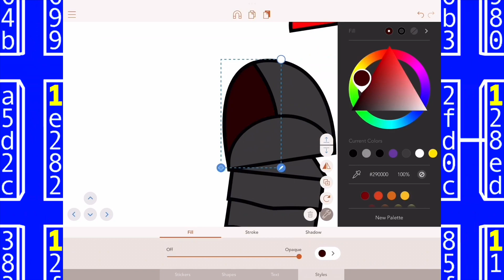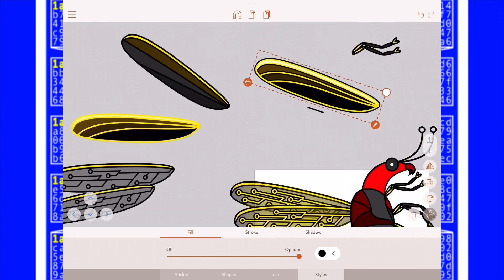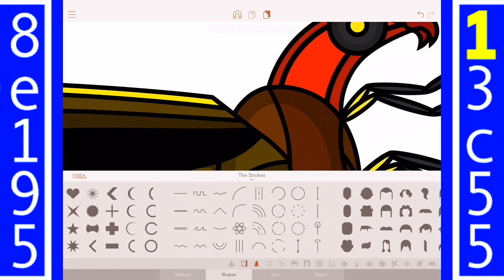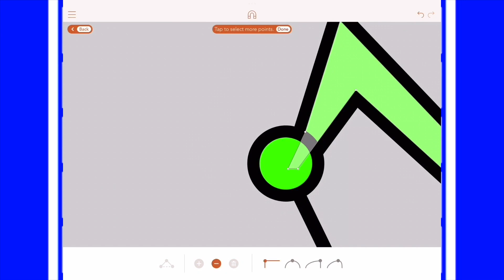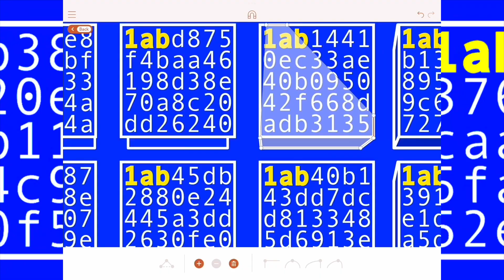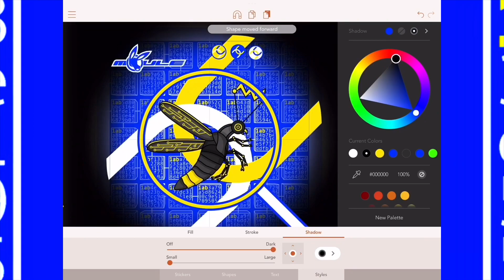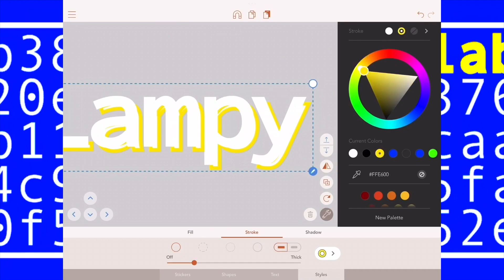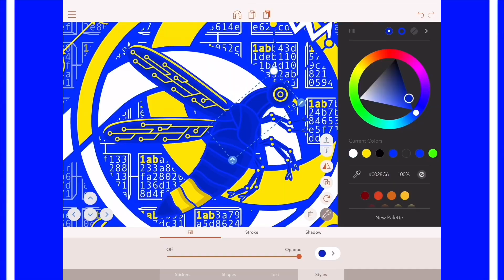How I make the cover artworks for my music - Lampy [Cover Art Timelapse]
Hey everyone! I present the timelapse for Lampy, a cover artwork that went through a LOT of changes, turned out much better than what I was aiming for, and it took 7 hours to make!

This whole cover artwork started with a single grey square, manipulated to form Lampy the firefly's body. I did look at some reference images online of fireflies while making this (it's my first time designing a firefly so I wanted to get it right) but did not trace anything.

After Lampy was designed, she looked like just a normal firefly, so I wanted to give her unique features by editing her lower wing (and later her elytron; her left wings are behind these two) to have a circuitry design that also formed the basis for spelling "Lampy" as the word art. She also has electricity flowing between her antennae for more uniqueness. I also made the background of connected squares with hexadecimal code in it symbolising Big Crypto's blockchain, used the Delcoin symbol I made for Dead Internet's cover artwork, and added a magnifying glass with CTRL's logo on it showing them discovering Lampy in the blockchain.

My original design in mind was going to have a black background instead of blue, with yellow within the magnifying glass symbolising Lampy lighting up the way to navigate through Big Crypto's blockchain, but it was going to be too hard to edit with the original blue squares I designed and I ended up using a strict blue, white, yellow colour scheme. It's now canon that she's blue as well!

Follow me on the Fediverse (read for more info)